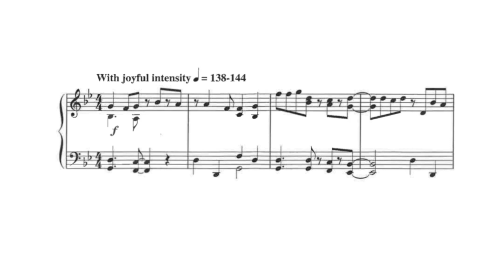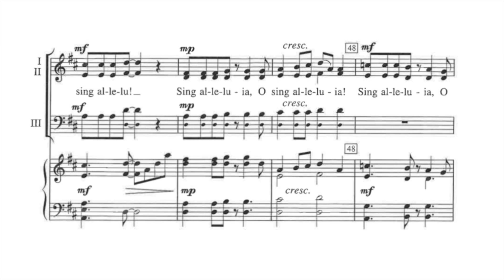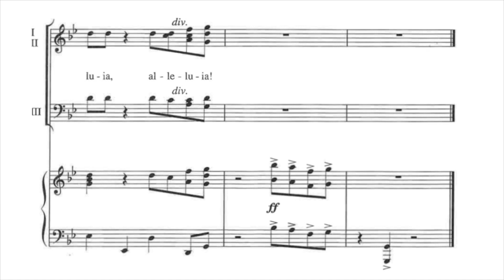A Festive Alleluia - Soprano (Part I) for 3-Part Mixed or SATB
Soprano (Part I) for A Festive Alleluia 3-Part Mixed or SATB
Words and Music by Mary Lynn Lightfoot